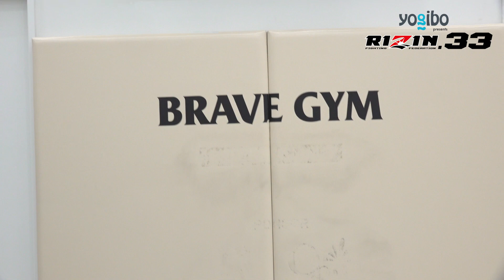【公開練習】三浦孝太 | Yogibo presents RIZIN.33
▼NEXT EVENT
2021年12月31日（金）11：30開場 / 13：30開始